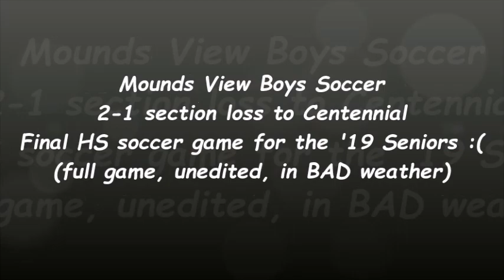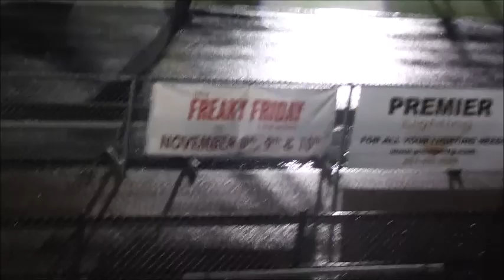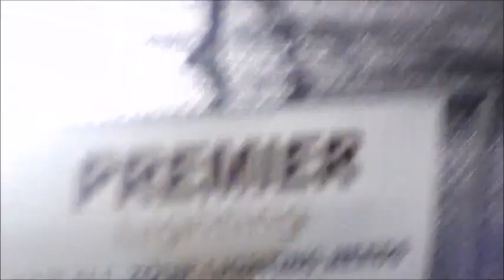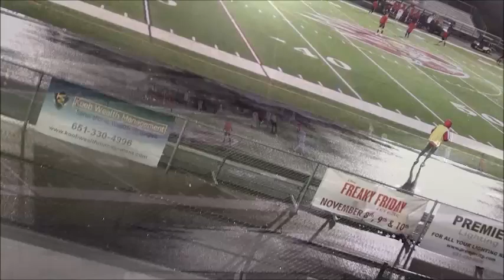MV boys soccer '18 section loss to Centennial, Full Game Unedited